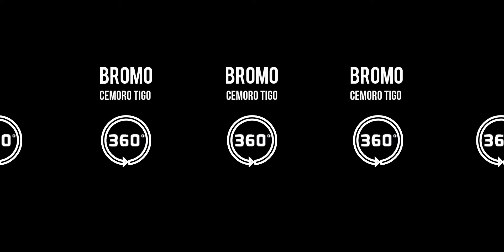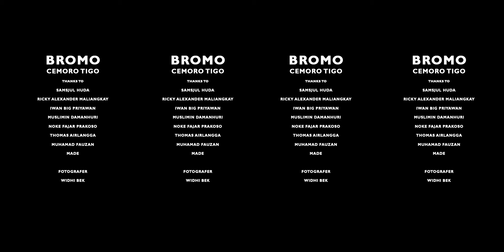Bromo Trek Sepeda Cemoro Tigo [Video 360 ]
Setelah event BROMO 100k, 16 April 2016, beberapa teman memutuskan untuk memperpanjang waktu di Bromo dan menjajal trek Cemoro Tigo. Dengan dibantu om Samsjul Hudha dan om Ricky AllMountain perjalanan team extended bromo 100k yang terdiri dari om BigRider Xc Muslimin Damanhuri Noke Fajar Prakoso Thomas Airlangga Muhamad Fauzan dan om Made bisa berlangsung dengan lancar.

trek di awal sedikit menanjak melewati jalan setapak di kaldera Tengger, kemudian melipir turun melewati perkebunan menuju Sukapura. Saat itu perjalanan banyak ditemani kabut sehingga pemandangan kurang begitu terlihat tertutup kabut.

Silakan dinikmati versi 360 dokumentasi bromo Cemoro Tigo. Gerakan smartphone Anda ke kiri, kanan, atas bawah untuk menikmati pengalaman dalam video 360 ya